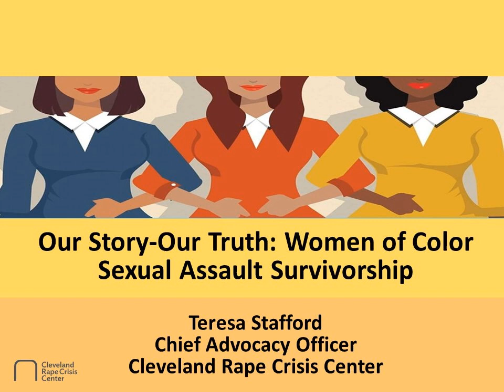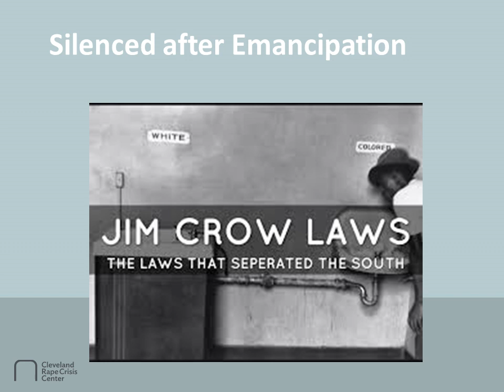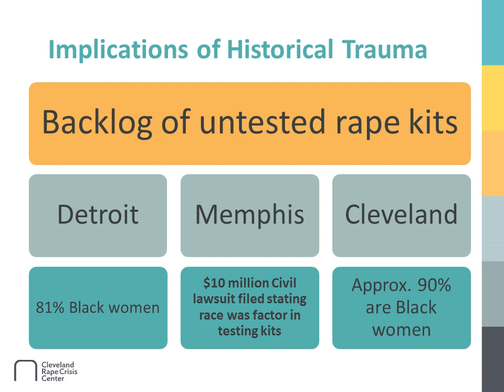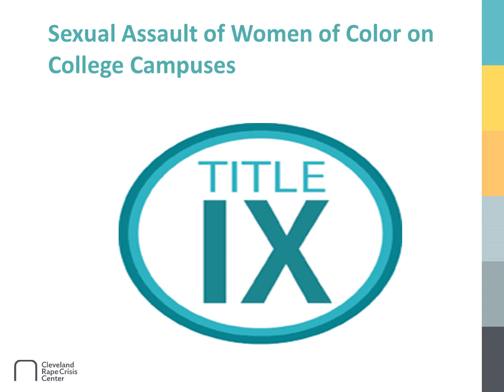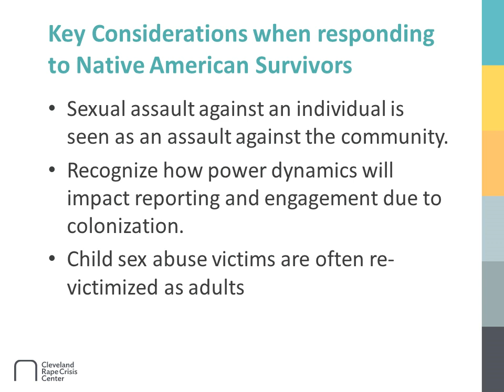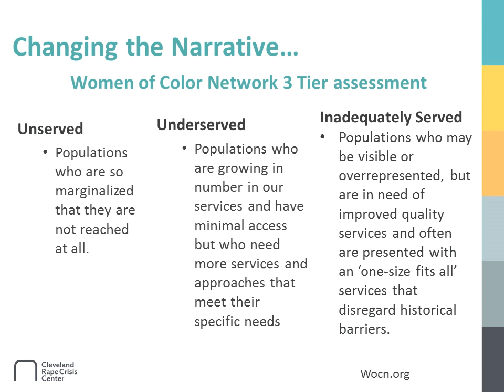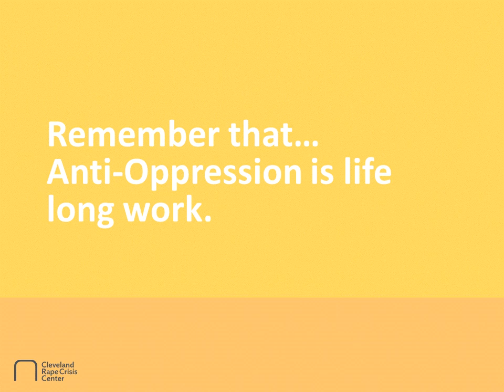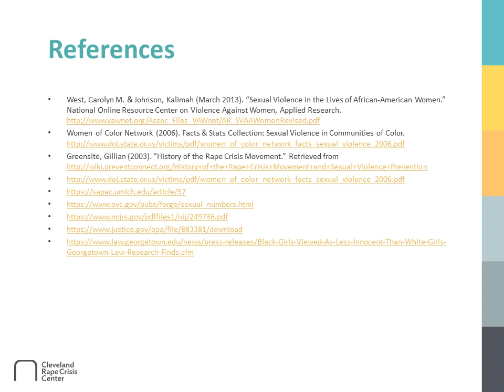Webinar: Our Story, Our Truth: Women of Color Sexual Assault Survivorship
A webinar with Teresa M. Stafford (Cleveland Rape Crisis Center).

Sexual assault against Women of Color has historically been an attack not only against their identities as women but their racial identity as well. Research indicates that Women of Color are often at elevated risks for sexual assault and that their experience of sexual assault is usually made more complex by factors such as race, socioeconomic status and lack of culturally appropriate services. This presentation connects the historical sexual assault of Women of Color and its implications for how society responds to Women of Color survivors today.

Teresa M. Stafford is the Senior Director of Victim Services and Outreach at Cleveland Rape Crisis Center (CRCC). Teresa oversees the agency’s 24-hour response to survivors, criminal justice advocacy, Project STAR (sex trafficking, advocacy and recovery), Hogar Conseulo and administers professional development trainings across the state and on a national level. Teresa has over 20 years of experience providing direct service to both offenders and victims of crime, with a specialization in sexual violence, domestic violence and families of homicide victims. Teresa attended Tiffin University majoring in Criminal Justice Administration. Prior to joining CRCC she held the position of Witness-Victim Coordinator for Cuyahoga County Prosecutor’s Office, where she oversaw the creation of the Witness Victim Unit.